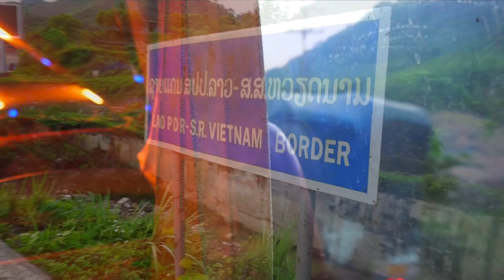CROSSING VIETNAM BORDER 😮🇻🇳 | Country #11 | Maryjane Byarm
Hey guys :)
I’m in country 11 of 30!!
Exciting ! Vietnam is so beautiful I can’t wait to get busy on this Vietnamese food and see more of Hanoi. I arrived here at night so I haven’t seen much yet!!!